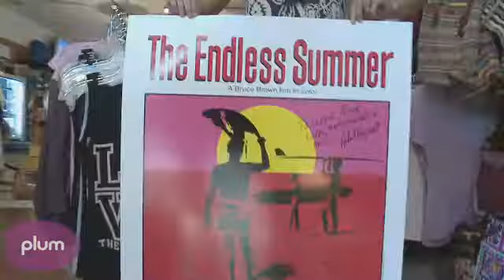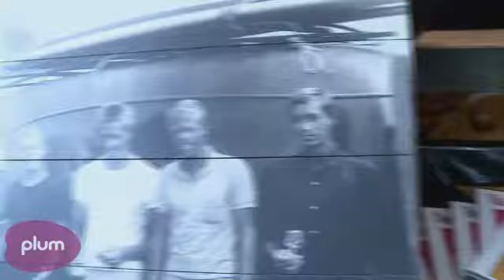Interview with surfer Robert August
We caught up with surfer Robert August. August was one of the main characters in Bruce Brown's 1966 documentary "Endless Summer.